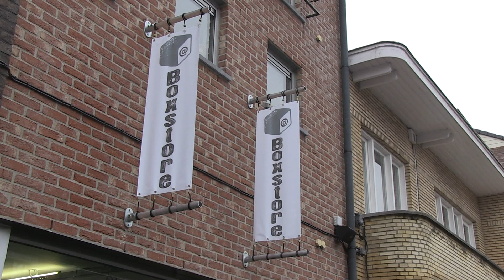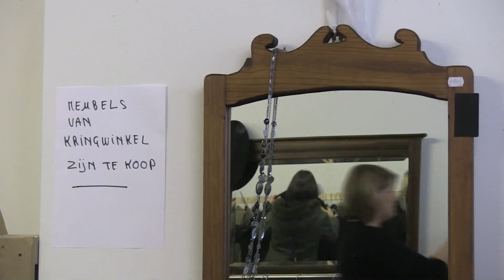linx+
Linx+ organiseert in de Vennestraat een Swishing Event